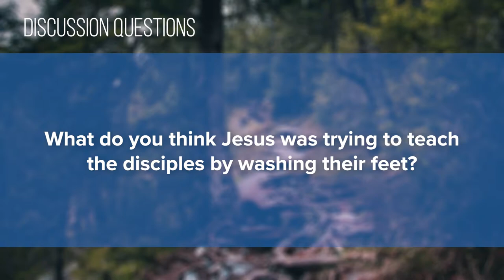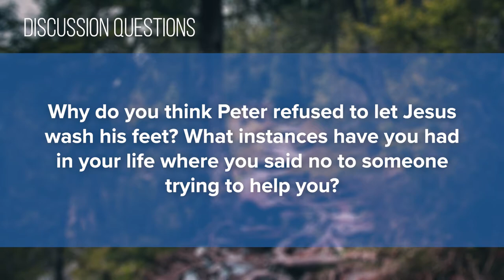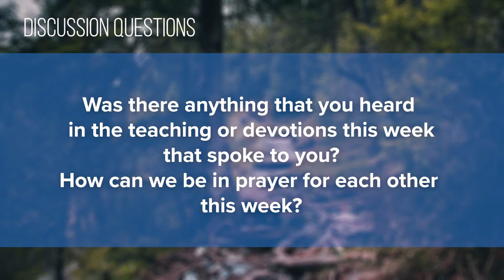Foundry Groups #18 (2020-2021)